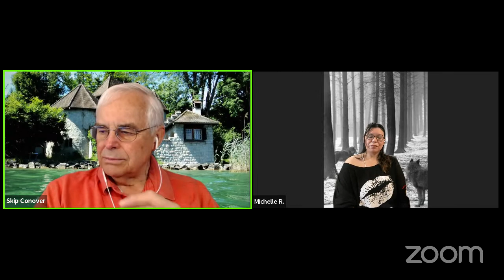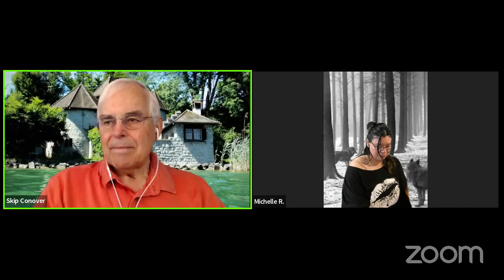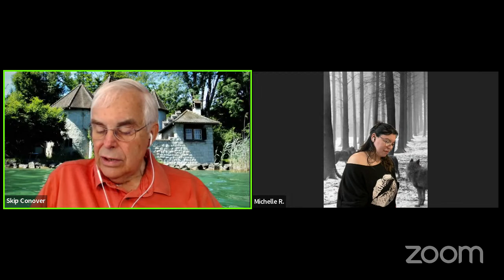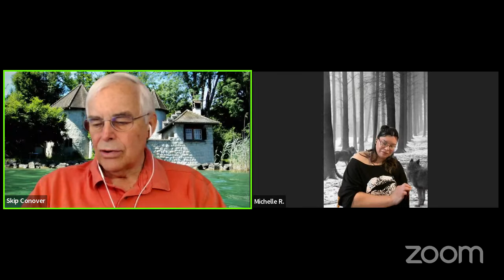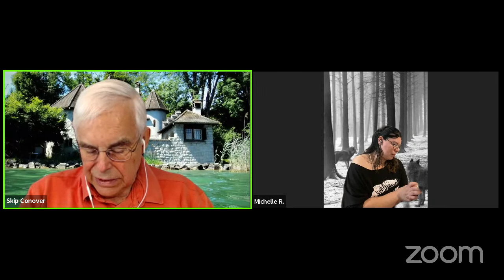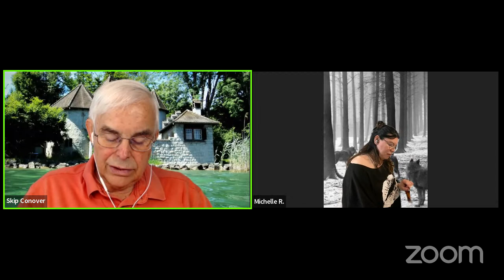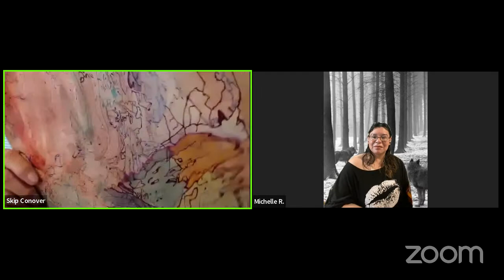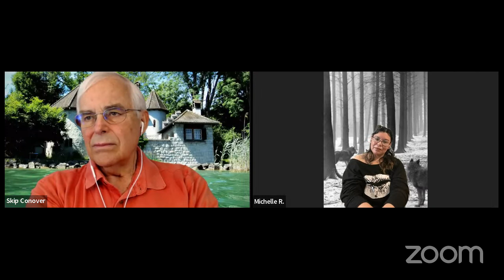"Liber Secundus" - The Red Book by C.G. Jung "Images of the Erring" and "The Red One"